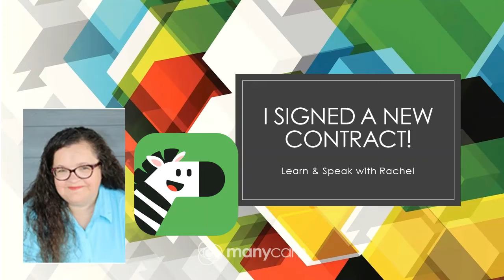I signed a new contract - Zebra English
Zebra English offered me a new contract, even though they cannot sell any new courses with foreign teachers. This is good news for those teachers who intend to go down with the ship.